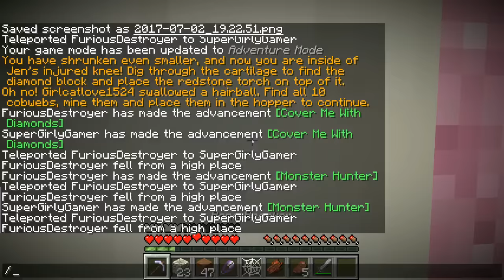Minecraft: SURGERY ON GAMINGWITHJEN!!! - Surgeon Simulator - Custom Map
In this 1.12 Surgeon Simulator Custom Map:
We are back to do some epic surgery! This time me and Jen are injured and we must do surgery on ourselves!!